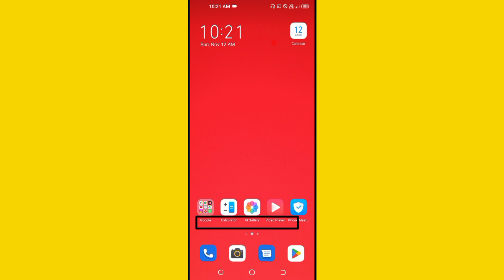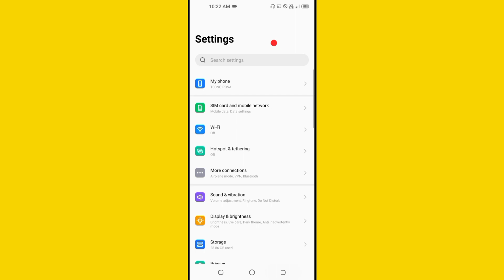mobile mein font Chhota bada kaise karen |mobile mein text size kaise change karen